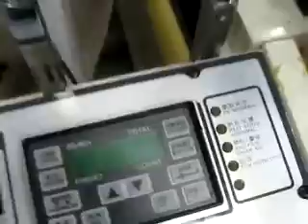test running dotting coreless